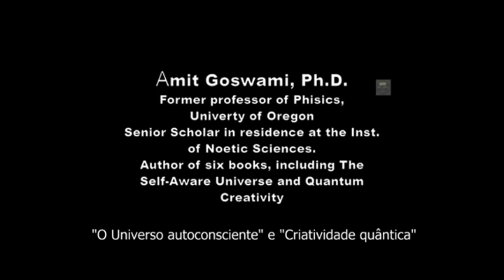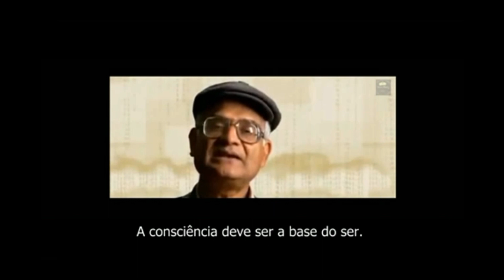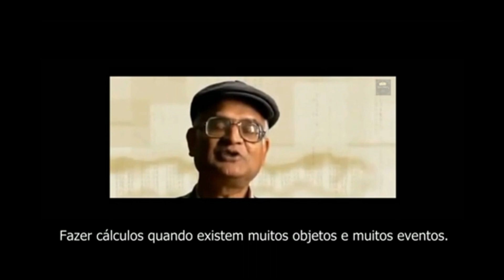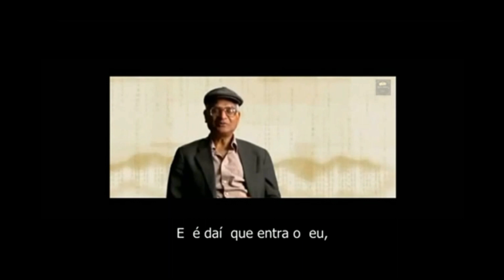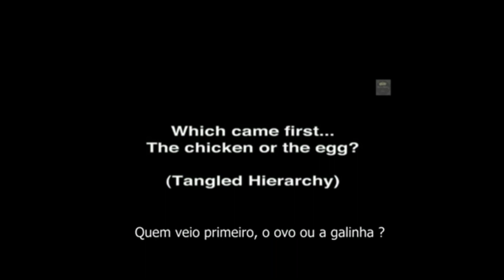Amit Goswami - A Física Quântica e a Consciência. Parte 1/3 ( Legendado-PT)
AmitGoswami mecânicaquântica "... o mundo só faz sentido se estabelecermos a sua base na consciência, o mundo é feito de consciência, o mundo é consciência ..."

- Temos um caminho muito longo pela frente e toda informação é importante, acreditando ou não. manter a mente aberta é um ato de sabedoria